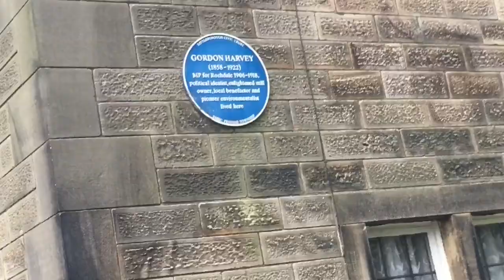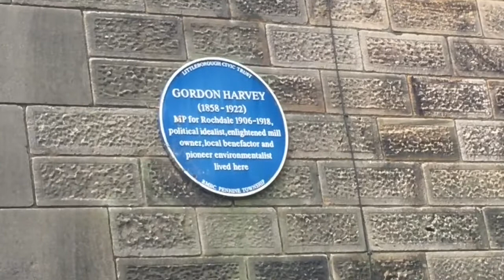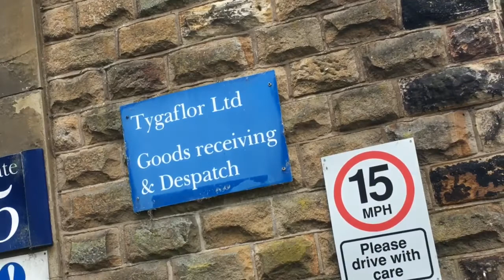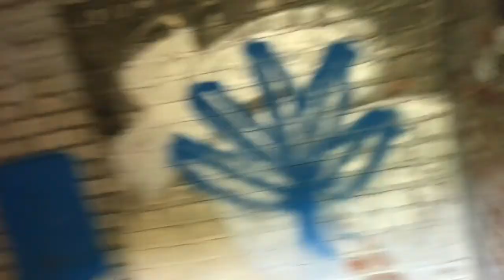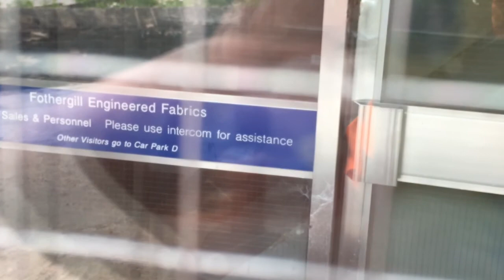Abandoned!!! Fothergill and Harvey rock nook mill with CRICKET CLUB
Bike ride to Hare hill park, Summit, Fothergill and Harvey rock nook mill and cricket club.

Rock nook mill was originally the home of Fothergill and Harvey which was founded in 1847, as the two partners Thomas Fothergill and Alexander Harvey in which the company has been producing technical textiles since 1848.

Originally, fabrics were woven from natural fibres such as Cotten and the company grew and expanded. By 1945 a research unit was established, the company was diversifying away from Cotten into glass and other synthetic fabrics.

The company was amongst the first weavers to produce fabrics from new aramid fibres and during 1972 took advantage of the technology available from the royal aircraft establishment to weave Cotten fibre.

Sadly once Fothergill and Harvey left the mill and was taken over by Tygaflor LTD, who in turn have been swallowed up by Saint-Gobain and moved to Rochdale.